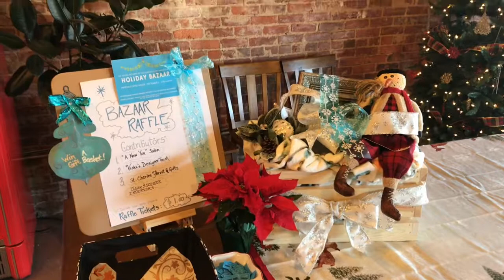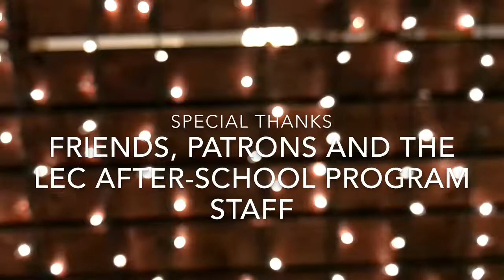Learning by Doing